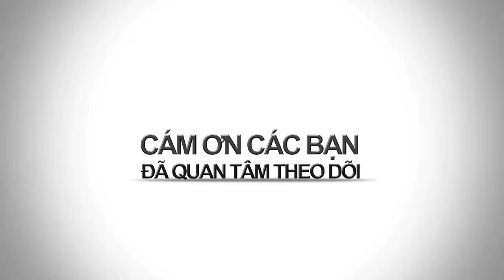BAO NOI ONLINE || ĐẠI KỲ ÁN NĂM CAM - Những viên đạn bọc đường (P4)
ĐẠI KỲ ÁN NĂM CAM - Những giai thoại Ly kỳ về Ông Trùm giang hồ Sài Gòn (P4) : NHững viên đạn bọc đường